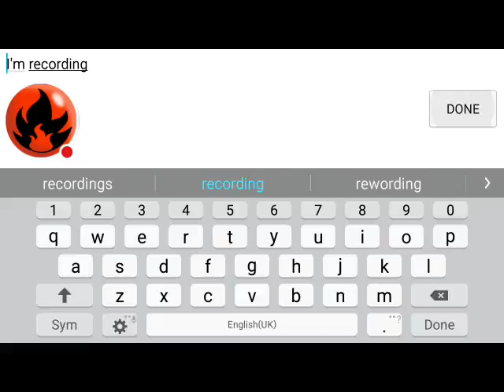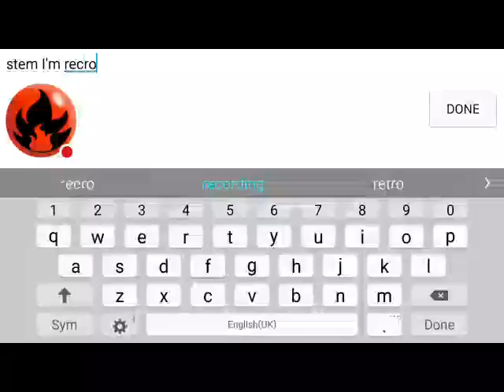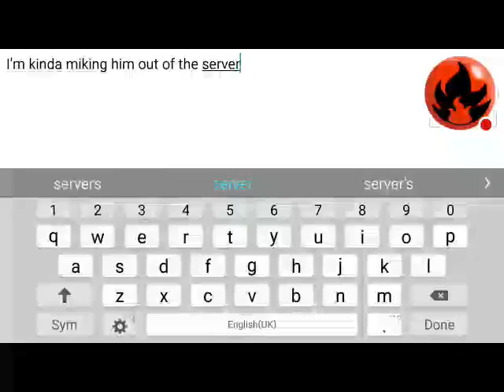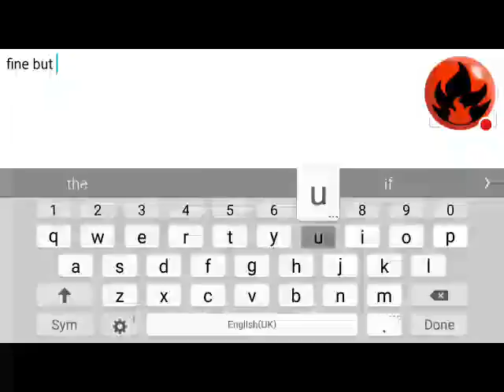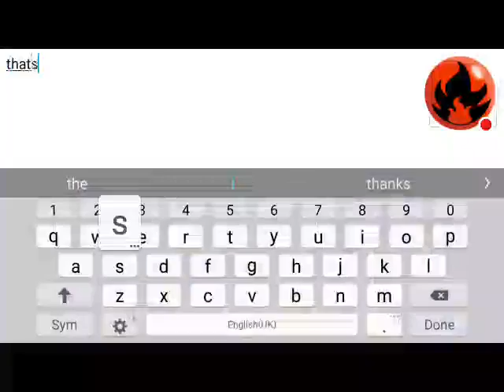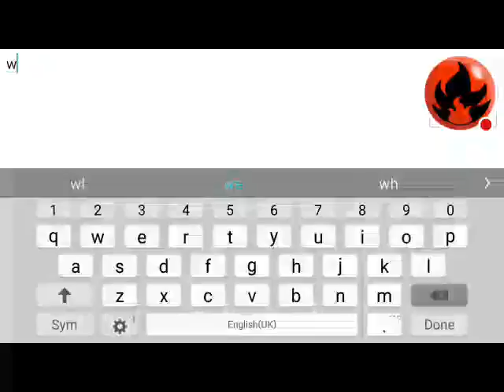My DeathRun 2 Go Stream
Watch me play DeathRun 2 Go with my niece from true colour she is blue